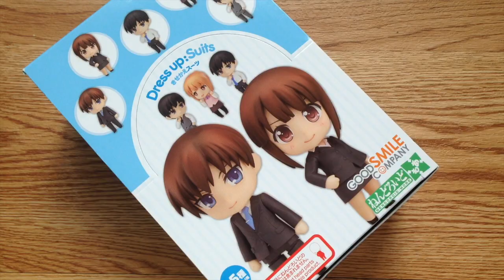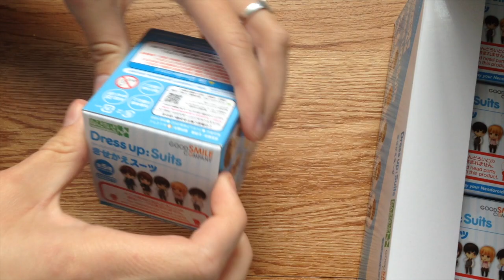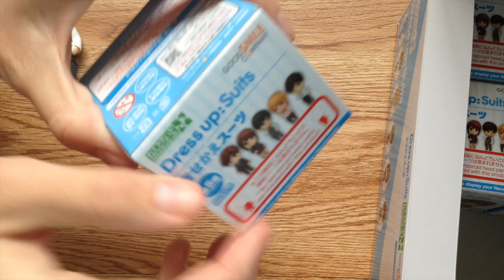Nendoroid Dress-Up Suits Unboxing and Review!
I unbox a full set of Nendoroid More: Dress-Up Suits! It was so fun, especially putting the Nendoroid heads on them! I think they're super cute and I hope you enjoy watching me unbox them!